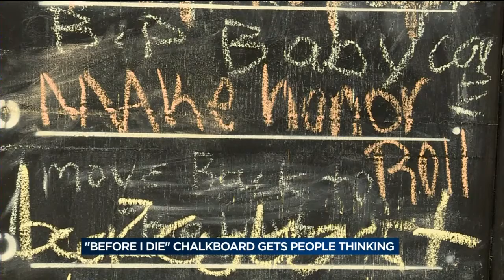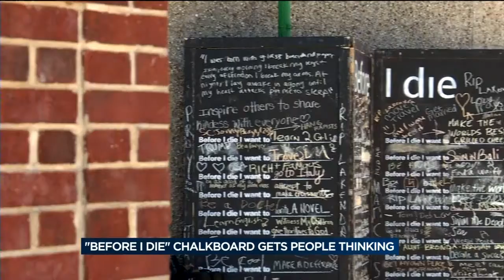'Before I die' chalkboard encourages people to follow their dreams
A new addition to the corner of State Street and East Grand Avenue in Beloit is attracting some attention.